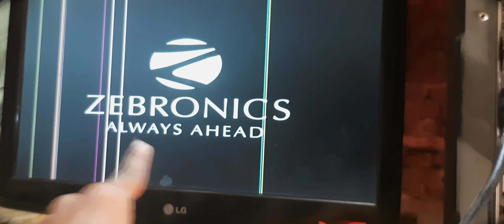Mera Computer Kharab ho Gya 😭